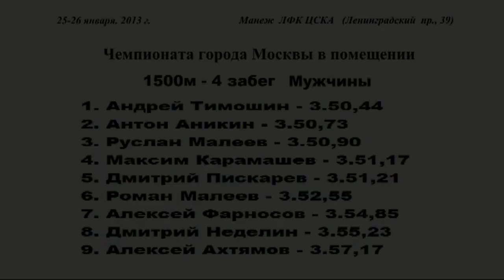1500м - Мужчины, 4 забег, Чемпионат Москвы 25.01.2013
1500м - Мужчины 4 забег (внеконкурсный) Чемпионат Москвы 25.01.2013, Андрей Тимошин (Ярославль-Тверь) - №173
Результаты 4 забега:
1. Андрей Тимошин - 3.50,44
2. Антон Аникин - 3.50,73
3. Руслан Малеев - 3.50,90
4. Максим Карамашев - 3.51,17
5. Дмитрий Пискарев - 3.51,21
6. Роман Малеев - 3.52,55
7. Алексей Фарносов - 3.54,85
8. Дмитрий Неделин - 3.55,23
9. Алексей Ахтямов - 3.57,17